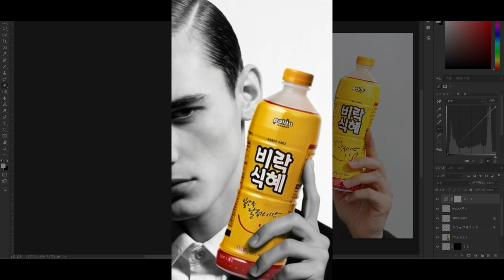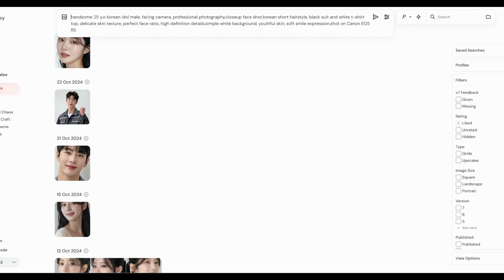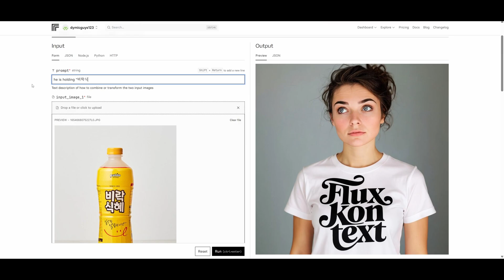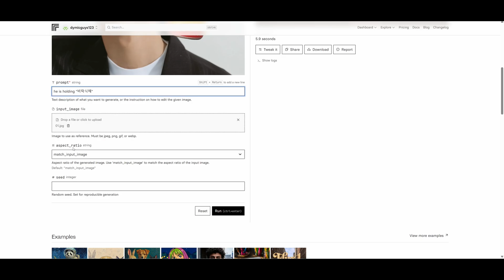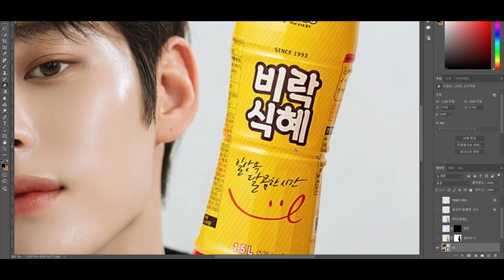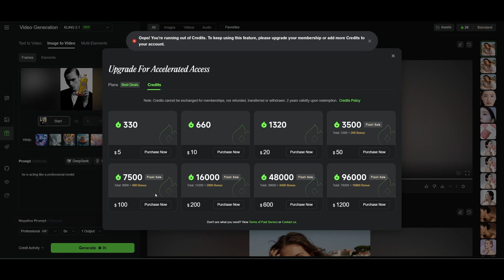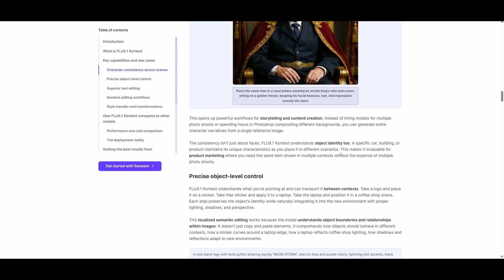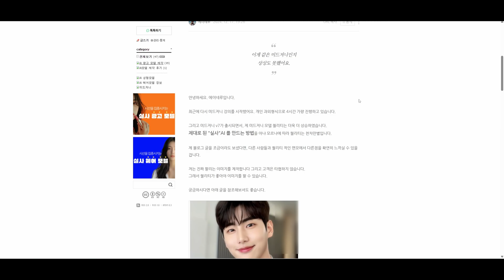야 너두 할 수 있어! AI로 제품 합성 모델 만들기(업데이트)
저번 영상에서 포토샵과 COMFYUI 를 활용해서 제품을 합성하는 방법을 알려드렸는데, 이번에 더 쉬운 방법이 나와서 방법을 알려드리려 합니다!

비락식혜를 예시로 들어서 설명드릴건데, 이번에 알려드리는 방법을 응용하면 이런ai모델을 만들 수 있습니다.

영상 끝에 모델이 어떻게 움직이는지도 알려드릴테니 꼭 끝까지 봐주세요!

0:00 인트로 및 튜토리얼 설명
0:48 모델 제작(미드저니)
2:01 제품 합성 방법(flux kontext)
5:00 포토샵 후보정
7:02 이미지 영상화 방법
8:53 flux kontext 간략 설명
10:58 마무리 및 AI모델 미드저니 강의 홍보